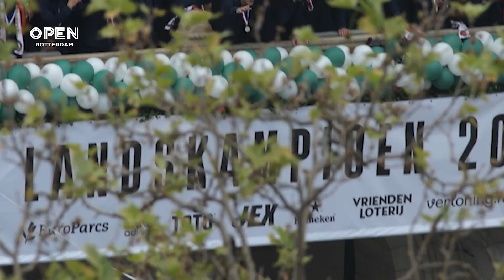Feyenoordsupporters vieren feest op de Coolsingel tijdens huldiging | TRENDING